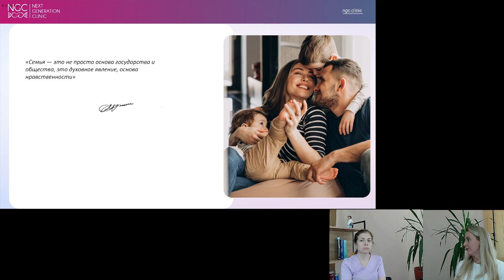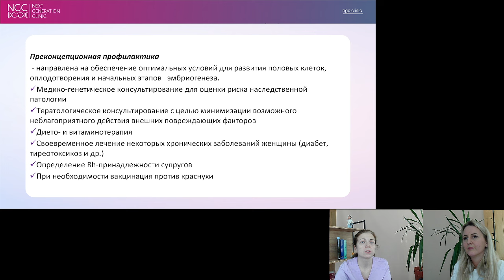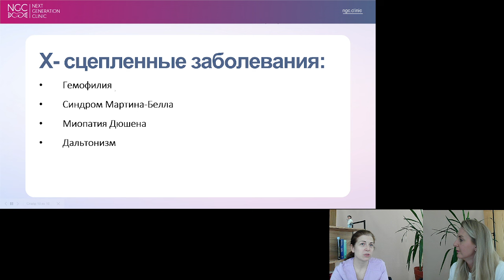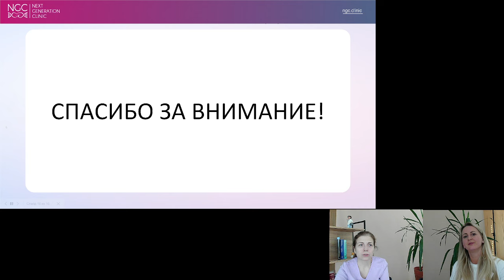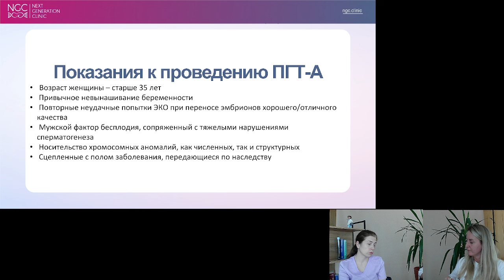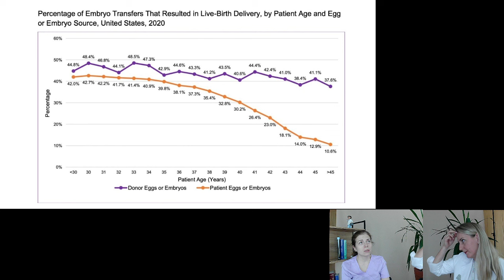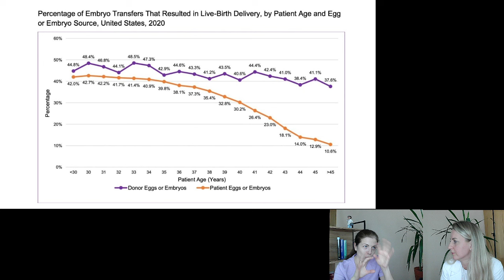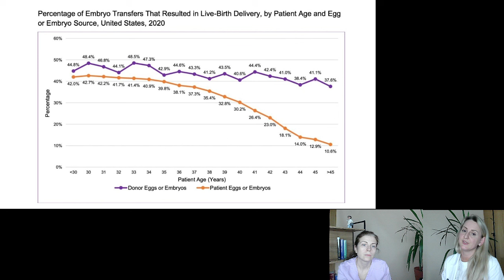Онлайн-марафон "NGC — детишек принеси" | В поисках утраченного времени. Почему генетика важна в 35+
В этом видео репродуктолог Любан А.К. и генетик Поленникова Э.С. рассказывают о важных вопросах про генетические исследования на этапах: планирование беременности, в рамках протокола ЭКО, ретроспективном анализе неудач в ЭКО, при беременности.

👩‍⚕️ О клинике NGC:

Нашим приоритетом является конечный результат - рождение здорового ребёнка!

В NGC воплощаются достижения современной науки, мировой опыт лечения женского и мужского бесплодия, новейшие разработки в пренатальной диагностике и генетике.

Опережая будущее, мы используем передовые технологии, опыт наших высококлассных специалистов, помогая пациентам обрести долгожданное счастье материнства.

Клиника располагает самым большим криобанком в России: в нем содержится более 1300 замороженных ооцитов, 250 порций спермы, более 100 эмбрионов.